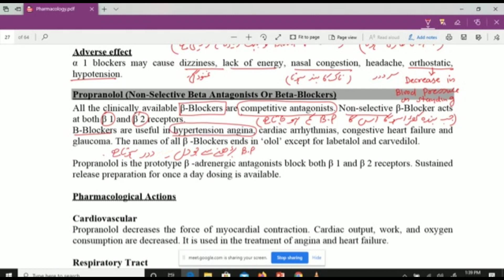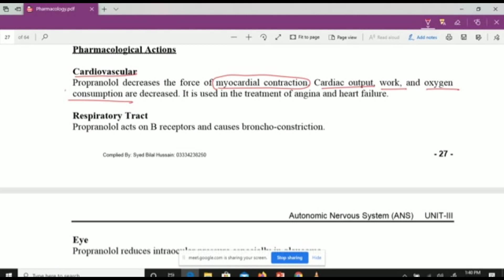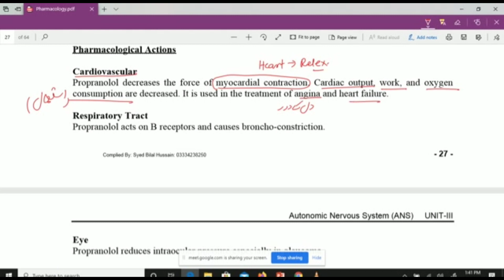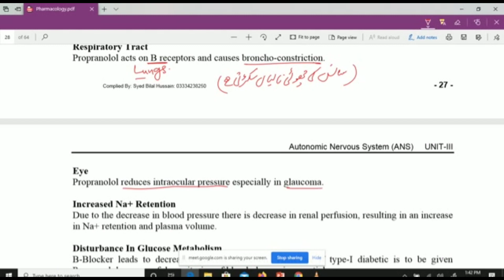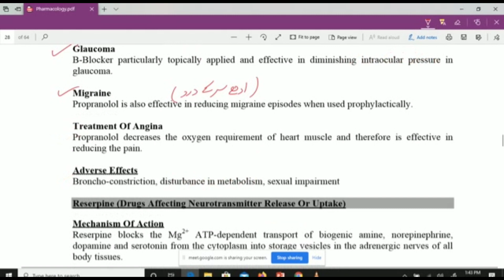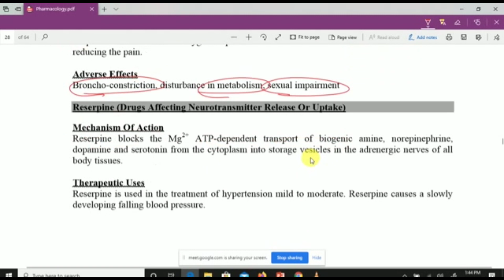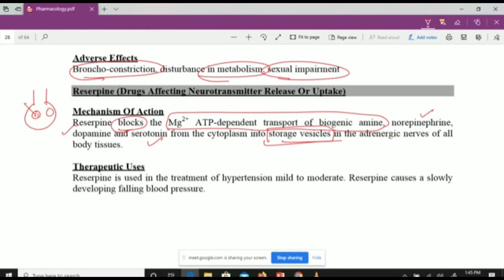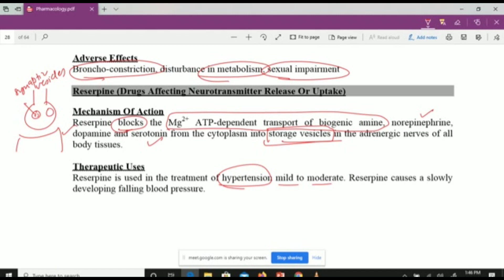Propranolol Drugs of Pharmacology Part 2nd